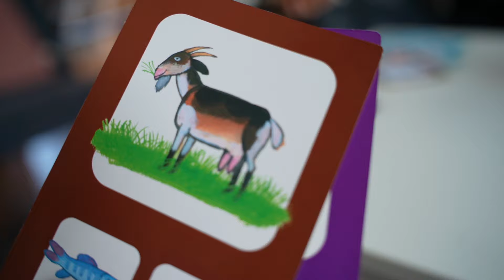Na 1,5 dag ziekmelden bij haar nieuwe baan 🤒 #182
We beginnen de vlog vrolijk en wel bij het Wijks Kinderspektakel. Het hele sportcomplex omgetoverd tot 1 groot speelparadijs voor kinderen. Dit vindt allemaal plaats terwijl we aan het overleven zijn want wij hebben, denken we, het noro virus te pakken. Nomi ligt nog ziek op bed. En om het nog erger te maken; ze moest zich na 1,5 dag werken bij haar nieuwe baan al ziekmelden. Op vrijdag heeft Laurie ook nog even gespuugd. De kerstboom wordt afgetuigd en de meiden geven een showtje weg. Op zaterdag beginnen we ons steeds beter te voelen en gaan bij een handbalwedstrijd kijken. Om de kinderen met sport op te voeden. Op zondag is het spelletjes dag. Heerlijk spelletjes spelen en samen zijn, om tot slot de dag af te sluiten in bed. Tot de volgende!

Hi wat leuk dat je kijkt! Wij zijn Anne en Nomi. Wij hebben twee prachtige dochters Laurie (3) en Billie (2). Wij hebben besloten ons leven met jullie te delen. Wij zijn namelijk heel gewoon en gewoon heel leuk, en dat willen wij laten zien.

We zijn onze vlogs gestart om de kijkers een indruk te geven over ons leven als lesbisch stel en vooral als twee mama’s! Hoe zijn we zwanger geraakt, waar lopen wij tegenaan en vooral wat houdt ons dagelijks bezig. Je kunt van ons wekelijks informatie en humor met een flinke dosis liefde verwachten op je scherm.